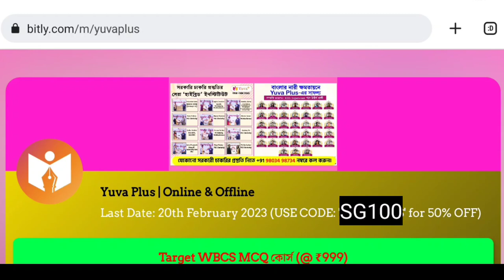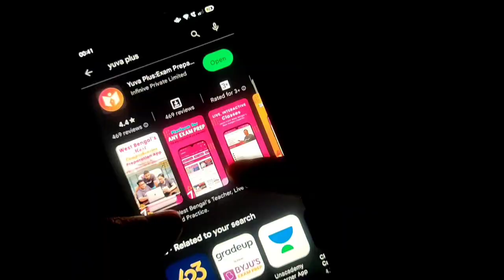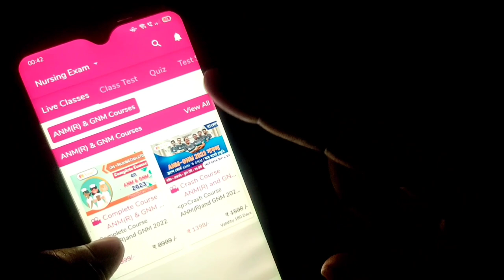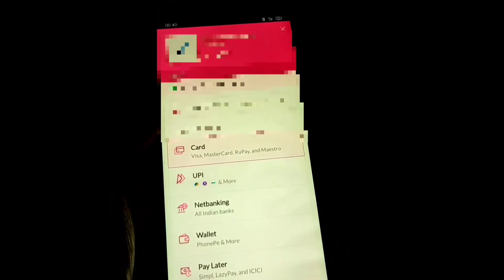স্বামী বিবেকানন্দ স্কলারশিপের নতুন নোটিশ ২০২৩: SVMCM Scholarship 2022-23: Kanyashree Scholarship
Covered Topics:
step by step svmcm application process 2023
swami vivekananda scholarship official 2023
swami vivekanda scholarship apply process
svmcm document 2023
swami vivekananda merit cummeans scholarship 2023
svmcm 2023
new scholarship 2023
top 5 scholarship
svmcm for hs students
svmcm for college students
svmcm for class 11
svmcm for class 12
wb svmcm 2023
b.ed admission 2023
b.ed merit for scholarship 2022
svmcm scholarship 2022 last date
swami vivekananda scholarship full detail
swami vivekananda scholarship detail updates
swami vivekananda scholarship renewal process 2022
svmcm steps
sami vivekananda scholarship 2022
swami vivekananda scholarship eligibility
svmcm scholarship eligibility 2022
b.ed svmcm
svmcm official notice 2022
svmcm for mba
svmcm for mbbs
svmcm for Polytechnic
svmcm for iti
svmcm step by step svmcm apply
vmcm new scholarship
2022 svmcm
svmcm 4.0 apply online 2022
how to apply svmcm renewal 2022
step by step online svmcm scholarship
svmcm for b.ed 2022-33
b.ed scholarship 2022-23
nabanna scholarship 2022-23
how to apply svmcm scholarship 2022-23
bikash bhavan scholarship 2022-23
wbuttepa b.ed scholarship 2022-23
swami vivekananda scholarship renewal 2022-23
svmcm new scholarship 2022
kanyashri scholarship
ugc scholarship
oasis scholarship 2022
sc scholarship
st scholarship
obc scholarship
hdfc scholarship
lic scholarship
wb scholarship
national scholarship
west bengal svmcm scholarship 2022
svmcm b.ed scholarship apply
b.ed scholarship for burdwan university
svmcm renewal process